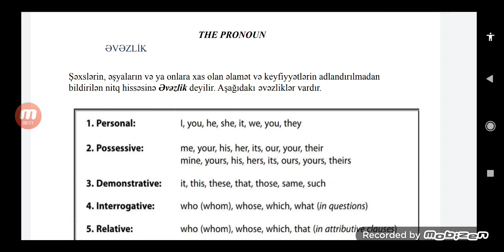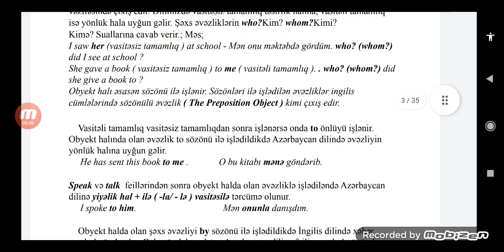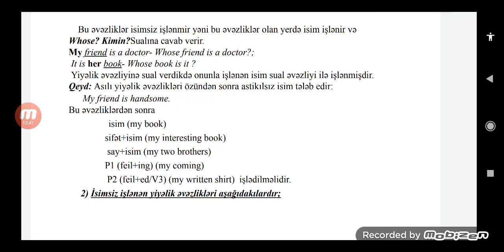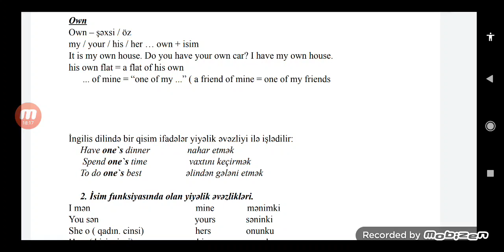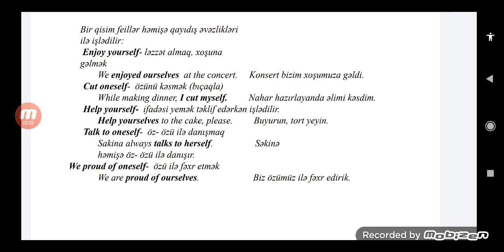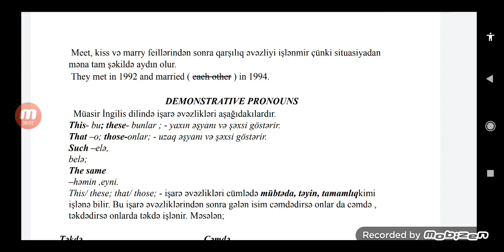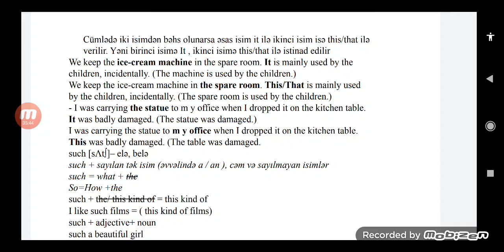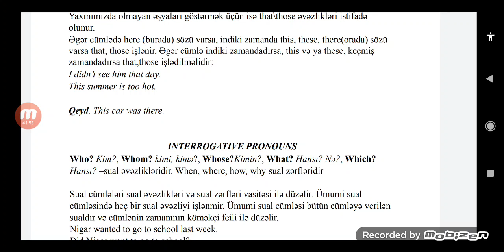pronouns Personal, possessive, reflexive, reciprocal, demonstrative pronouns